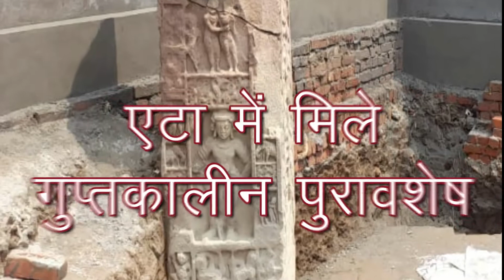ancient history of india | prachin mandir | prachin bharat ka itihas in hindi | mandir nirman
# prachin mandir
prachin bharat ka itihas
gupt vansh ka itihas
ancient temple

The opulence and grandeur of the temples of ancient India was unparalleled. Their antiquities that have come to the fore from time to time have been testimony to this. Now another golden chapter of ancient history has been opened from the antiquities found in Etah. The Archaeological Survey of India is also surprised to see the ancient remains. It is believed that in the fifth century, there used to be a grand temple in Etah. It is the fifth time in Etah in the past that conch shell script has appeared in the Agra circle area. Let us tell you where these relics have been found and what is the story of the fifth century temple ...
About channel
On this channel, we discussed news in detail with analysis. It will also contain information about the real truth behind the news and historical facts related to it. The news will be analyzed exclusively from the perspective of India. Through the channel, our effort is to give you information about such facts, which are not usually told or come out in the news.

एक साल पहले होंगे राम मंदिर में दर्शन